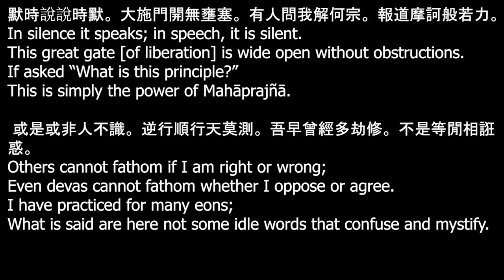Part 13: Post Awakening Practice (continued) Song of Awakening, Talk by Guo Gu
Starting in February 2022, Guo Gu is teaching an online and in-person sixteen part class on "From Indian Buddhism to Chinese Chan: Theories, Methods, and Developments". Registration is now open.

The limits of words and language and the relationship we have with our freedom. Specifically, GuoGu goes on to explain the contemporary proliferation of words, phrases, labels and their implications on sociopolitical levels and the ways in which we are bound by them. He shared Chan's basic position on words and language, and it's unique approaches to see through the veils of linguistics in order to tap into our humanity via exploring our original nature and the methods that come out of Chan. At its core, Chan addresses our existing, tethered relationship with words and languages.

For the next several Monday night talks, Guo Gu will begin a series of commentaries on "The Song of Awakening," a poem written by one of the most illustrious Chan and Tiantai meditation masters during the Tang dynasty, Yongjia Xuanjue (665-713).

The first series of his commentary began on Monday, May 17th, at 7:30pm ET.

The fourteenth talk will be in January 3, 2022.

默時說說時默。大施門開無壅塞。有人問我解何宗。報道摩訶般若力。
In silence it speaks; in speech, it is silent.
This great gate [of liberation] is wide open without obstructions.
If asked “What is this principle?”
This is simply the power of Mahāprajñā.

或是或非人不識。逆行順行天莫測。吾早曾經多劫修。不是等閒相誑惑。
Others cannot fathom if I am right or wrong;
Even devas cannot fathom whether I oppose or agree.
I have practiced for many eons;
What is said are here not some idle words that confuse and mystify.

Join the Tallahassee Chan Center online for live meditations and discussion Monday through Thursday, at 7:30 PM EST.